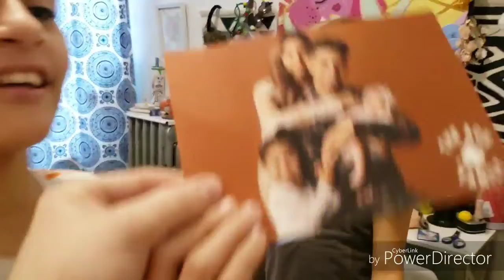Our Staurday Vlog/ Family Fun Night, Easter Edition!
Jasmine wanted The Ace Family Merch. So we got the older kids one each. They are excited. Thanks so much Ace Family!

White Quilt Bedding Set:

Go try Grove Collaborative to get lots of free items thru this
They have all kinds of items from bath, kitchen, cleaning, baby, personal hygiene, laundry, and lots more items. Go check it out you will love it!